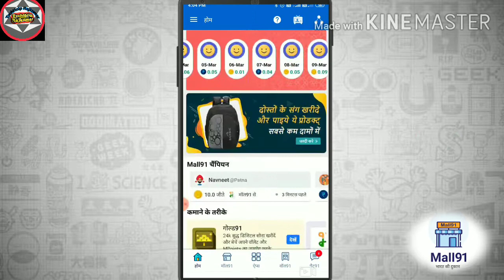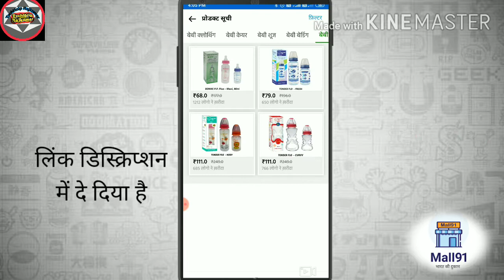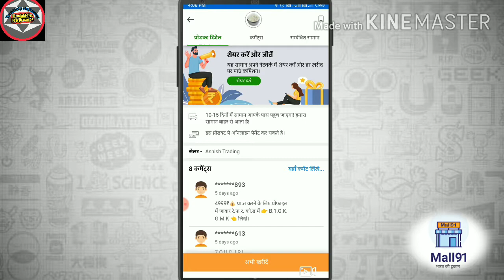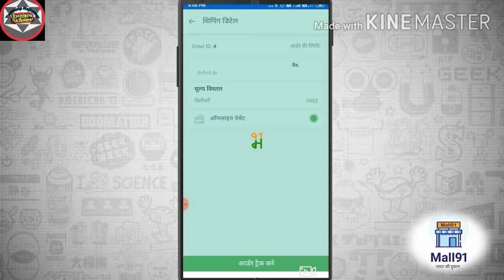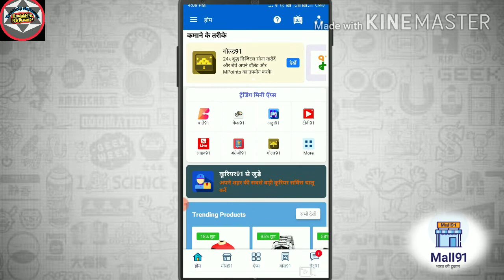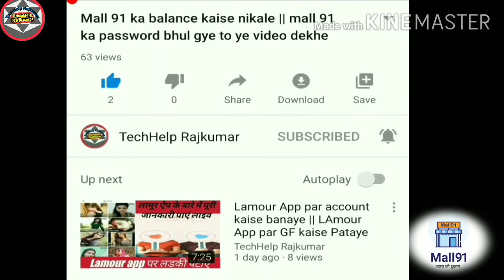Mall 91 kyo jaruri hai || क्यों जरूरी है Mall 91 पर काम करना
दोस्तों इस वीडियो मैंने आप लोग बताएं कि माल नाइनटी वन आप लोगों के लिए क्यों जरूरी है उस पर आप लोगों का काम करते हो तो उसका आपको एक्टिव ऑन की नीतू के बारे में आप लोगों को पूरी डिटेल पसंद आए तो लाइक करें और दोस्तों को शेयर करें

Mall 91 Download kre.

Mal 91 Mein customer care se baat karke problem ko solve karna sikhen man 91 mein agar aapane account banaen to koi problem a rahi hai to customer care se baat Karen ya helpline number se Sampark Karen
Bante91 kya hai
Bante91 se paise kaise kamayen
Mall91 me bante 91 ka kya kam
Quiz 91 se paise kaise kamayen
Mall 91 me quiz 91 ka kya kam
Quiz 91 new updates
Games 91 ki full details
Games 91 new updates
Tv 91 kya hai
Tv 91 ki full details
Tv91 se paise kaise kamayen
Live 91 ki puri jankari
Mall 91 mein live 91 ka kya fayda
Adda 91 kya h Or iske liye paise kaise kamayen
adda 91 ke recharge kya
Mall 91 me Gold 91 ki full jankari
Gold 91 kya h Or uska kya fayda
Bill91 delete kaise kre
Bill 91 mi id kaise banaye
Angreji 91 money earning app
Mall91 me angreji 91kya h
Mall91 me angreji 91 ki full details ke sath video dekhen
News 91 ki puri jankari
Mall 91 me news 91 ki full details
News 91 pr news pado Or paise kamao
Mall91 me bahikhata book kya hai
Bahikhata book 91 ki puri jankari
Bahikhata book 91 kya hai
New latest khata book 91 ki full details
Mall91 me job 91 kya hai
Mall91 pr job kaise bheje
Mall91 se job kaise search kre
Wholesale 91new trick
Mall91 se bill kaise bhare
Mall 91 ka paisa kaise nikale
Money91 mall91 app ka super star kaise bane
Money91 mall91 ke star banne ke kya kya fayde hai
How to Do Shoping at low by using Mall91 app
Mall91 app use kaise kare step-by-step full detail me
Mall 91 shopping kaise karen
Mall91 App kya hai
Mall 91 Oder book karke dekh
Mall91 app kaise use Karen
Mall 91 se recharge kaise karen
Star 91 App kya hai 2020
Mall 91 Se Ghar Baithe shopping kaise karen
Mall 91 Se Kaise paise kamaye
Mall 91 Mall 91 Kaise mcash Kaise badhaen
Earn money to PayTM mall91 app
Recharge kaise karen mall 91
Mall 91 se paise kaise kamaye2020
mall91 app se paise paytm me kaise transfer kare
Paytm cash kaise kamaye2020
Mall91 Company Legal aur Genuine hai ya nahi
Mall91 Ke Founder Aur SEO Kaun hai ?
mall91 app Ke investors Kaun log hai..
Mall 91 par Oder book karke dekh2020
Star 91 ai paisekamaye
Mall91 ne kaise book kiya mall91 Pr
Star91 kya hai
Mall 91 ka balance kaise nikale
Mall 91 ka password bhul gye kya
Mall 91 ka new password banaye
Mall91 forgot password
Job 91 kya hai
Job kaise search kre mall 91 pr
Job 91 all india kahi pr bhi job search kre
Mall91 me job 91 ki full details 2020
Khata book ka stmal kre or paise makaye
Mall 91 se bahikhata book 91 tk ki puri jankari live
News91 kya hai or news91 me paise kaise milte hai
News 91 se lakho rupaye kamane ka mauka
Mall91 me angreji 91 ki full details
Gold91 ki puri jankari
Mall91 me quiz 91 ka kya fayda
Bante 91 new updates
Bante 91 kaise kamayen
mall 91 Mein customer care se baat karna sikhen Mal 91 Mein helpline number kya hai
Mal 91 mein Main Kisi problem ka solution Kaise Paye